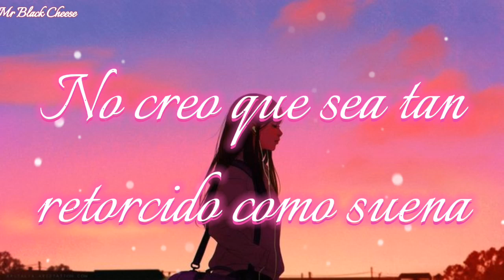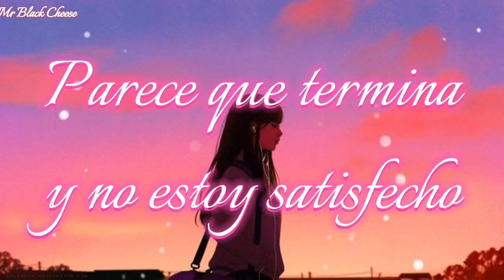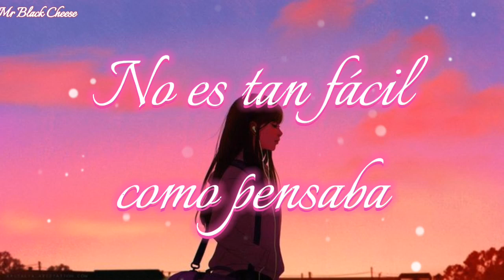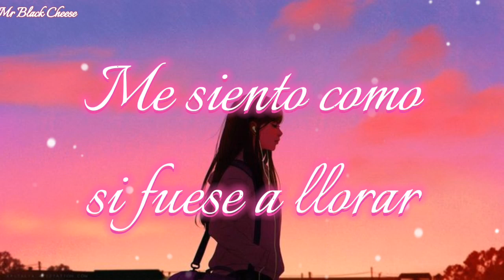Room97 & Shiho - Take One (Sub Español)